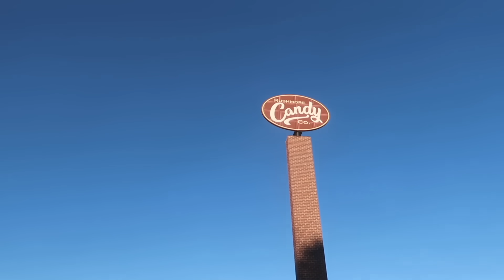Vlog | Going to South Dakota, Nerdy Nuts Factory, Hiking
Thanks for supporting me ILY!
xo